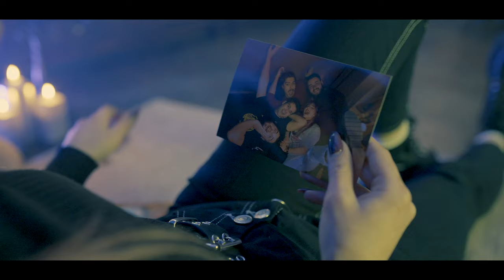Rogerfall - Ups & Downs (Official Music Video)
Directed/Shot/Edited by Neko (Nicol Haridou)

Actress:
Sophia Goula

Produced/Recorded/Mixed by Andronikos Trouk (Fall In Session)
at Shellac Recording Studios, Greece

Special thanks to:
Renia

Lyrics:

I'm like a rollercoaster
Falling over, full of ups  downs
All since the day we met

Now it appears to me that
There is something strange going on
No one has seen it yet

Don't know what's coming
But I will go ahead

Came along for the sun I said "what's going on"
Now it started to rain
I looked for answers all over
Someone has got to explain

Cold like a breeze in winter
I believed I made it through the storm
While it had turned around

Now that it's almost summer
I keep running, still I'm holding on
Could I escape somehow

What am I expecting
What's gonna happen now

Came along for the sun I said "what's going on" (Feels like I'm closer, always falling Over)
Now it started to rain (Feels like I'm closer, always falling over)
I looked for answers all over (Feels like I'm closer, always falling over)
Someone has got to explain (Feels like I'm closer, always falling over)